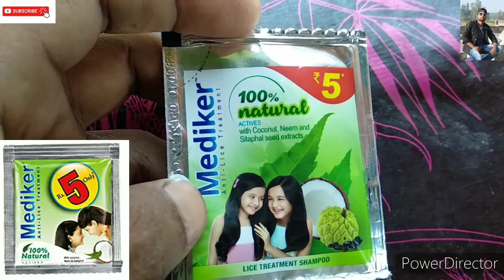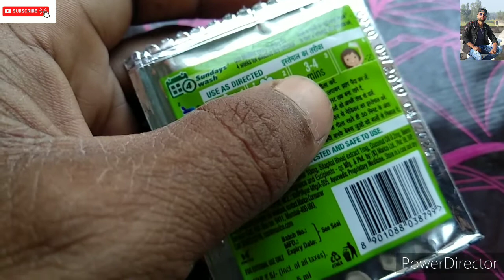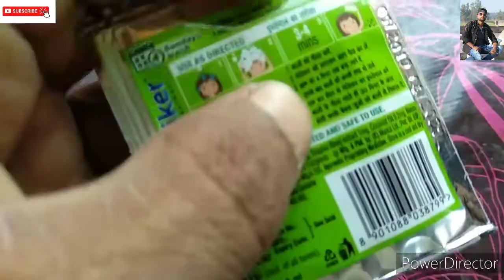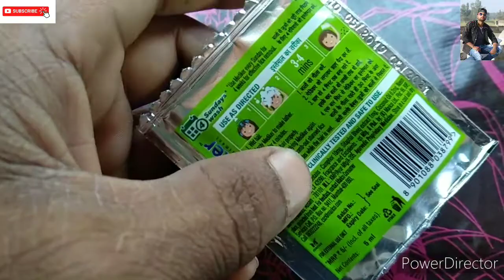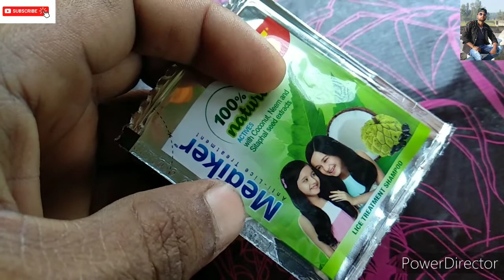Mediker Anti Lice Treatment Shampoo सर की Lice जुई मरे जुई मरे बालो की जुई मरे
नाम - Mediker -Anti Lice - Shampoo
Sults-
Use - सर की Lice जुई मरे- जुई  मरे - बालो की जुई मरे

     बल बिगो के इसको 5 मिन्ट बाद दोए
दोने के बाद 15 मिन्ट के बाद कगा करे

और मु और आख़ में न जाये

टी बी, ओर बगन्द्र बीमारी के वीडियो के लिंक

T B टी बी की दवाइयां वीडियो लिंक Akt2, Akt3, Akt4, Rifa 6, Rcnack Capsul Video के नीचे दिए लिंक पर क्लीक करे

Akt2 टेबलेट लिंक नीचे क्लिक करे

R Cnac Capsul नीचे लिंक पर क्लिक करे

T B की दवाई वीडियो देखे नीचे लिंक पर क्लिक करे

Akt4 टेबलेट के लिए नीचे लिंक पर क्लिक करे

T B, टी बी की बीमारी किसे फलती है देखे बहुत ज़रूरी देखे ओर tb से बचने के बचाव नीचे लिंक पर क्लिक करे टी बी की बीमारी की वजा से हमारे लेट्रिन की जगा पर बगन्द्र फिस्तुला भी हो जाता हो जो ओप्रशन के बाद ठीक नहीं होता वीडियो देखे

Rifa 6 Tablet TB की दवाई वीडियो देखे नीचे लिंक पर क्लिक करे

TB टी बी का इलाज किसे करे दवाइयां कहा कराये नीचे लिंक पर क्लिक करे

Akt4 Tablet part1 जानकारी देखे वीडियो पर लिंक करे TB बगन्द्र की बीमारी ख़त्म करे लिंक पर क्लिक करे

TB की वजा से बगन्दे फिस्तुला होता है वीडियो देखे लिंक पर क्लिक करे

टी बी की दवाई लिंक

टी बी की दवाई की वीडियो के लिंक नीचे दिए है फुल कर्स की वीडियो देखे, Akt4 tablet, Akt3 tablet, Akt2 tablet, की फुल जानकारी देखे

Akt2 टेबलेट की जानकारी नीचे लिंक पर क्लिक करे

Akt3  टेबलेट की जानकारी नीचे लिखा पर क्लिक करे

Akt4 टेबलेट की जानकारी के लिए नीचे लिखा पर क्लिक करे

हमारे चाइनल का लिंक है इसको प्लीज, शेयर Shar करे प्ल्ज़ ओर सुक्राइब करे, शेयर ज़रूर करे